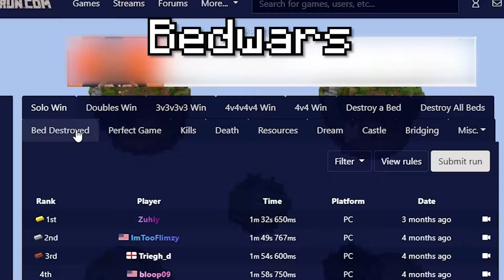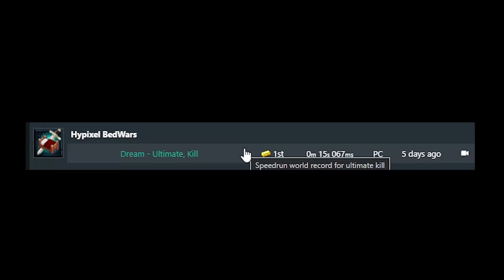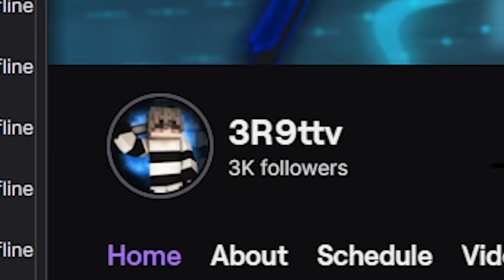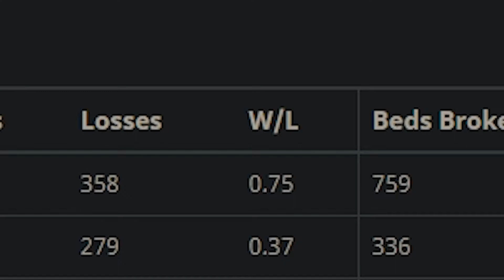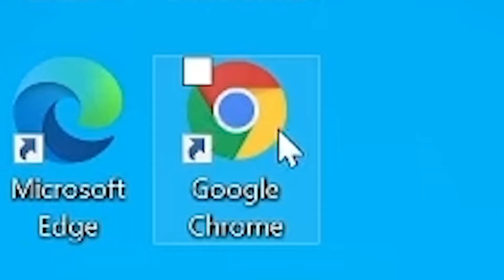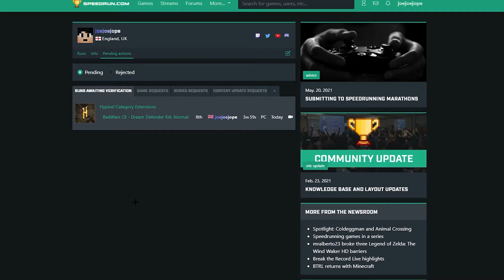I Got Multiple Minecraft Bedwars Speedrun World Records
Subcount: 402
Editing Software: Adobe Premiere Pro 2021
Thumbnail Software: Adobe Photoshop 2021

I tried to be Dream in bedwars and speedrun. I try to do two speedruns, it was quickest ultimate kill and quickest full inventory. Am I as cooler than Dream? Yes. Dream speedruns, they are minecraft. hypixel / bedwars speedrun challenge, agreed. Dream bedwars speedrun? Yes. Minecraft Manhunt, agreed. Bedwars personal best, OMG!

Not Minecraft, But Water Rises or Minecraft, But Lava Rises, or any other but challenge like that. This is a speed run / speed runner of Minecraft Bedwars to get a world record / personal best.